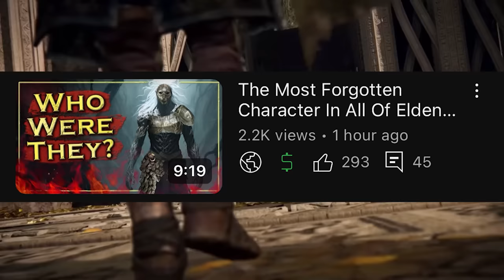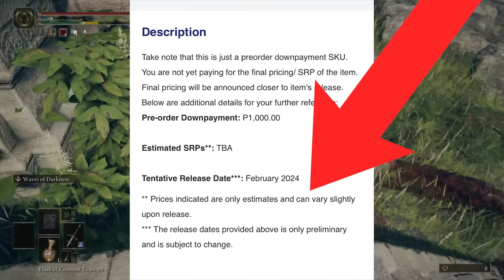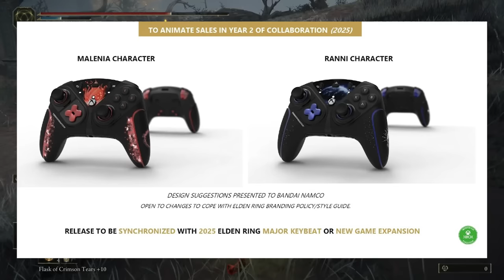A BIG Elden Ring DLC Leak Just Dropped...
Elden Ring DLC Shadow of the Erdtree was announced back in February and since then we haven't heard anything about it. Things look to be changing as a new Elden Ring product seemingly leaks the Shadow of the Erdtree release date. Elden Ring is a 2022 action role-playing game developed by FromSoftware. It was directed by Hidetaka Miyazaki with worldbuilding provided by fantasy writer George R. R. Martin.

0:00 Intro
1:13 Controller Leak
4:44 Release Date
6:49 Closing Thoughts